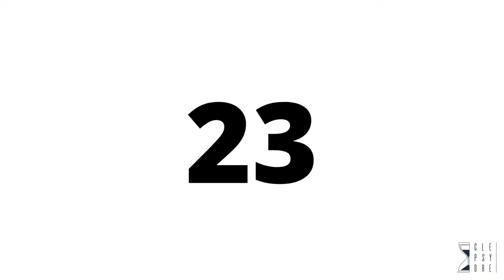Conférence : Le réchauffement climatique et ses conséquences sur la santé humaine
🤝 Clepsydre et Unis-Terre sont très fiers d'organiser une conférence en collaboration le jeudi 01/04/2021 à 19h00 sur YouTube  🤝

Nous avons l'honneur d'accueillir Bettina Laville, qui nous parlera des conséquences du réchauffement climatique sur la santé humaine.
Bettina Laville est la présidente et fondatrice du Comité 21, directrice de rédaction de la revue transdisciplinaire Vraiment Durable et membre du comité scientifique de l’IMT.
Elle a été directrice de cabinet de Brice Lalonde puis conseillère sur les questions d’environnement de Pierre Bérégovoy et celles du développement durable et aménagement du territoire de Lionel Jospin, ainsi que du président de la République François Mitterrand.
À ce titre, elle fut responsable de la préparation des conférences de Rio, Kyoto et Johannesburg.